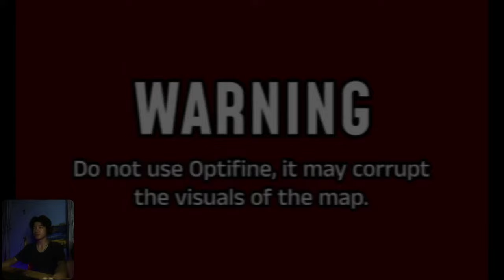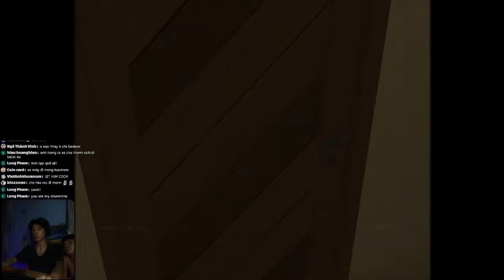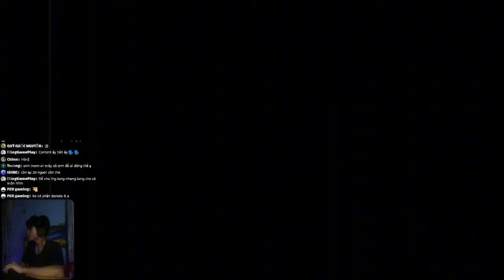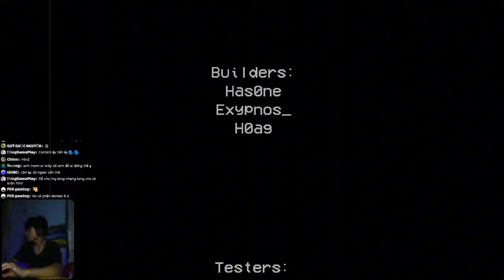Tôi Bị Lạc Vào BACKROOMS!!!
|KeyBoard: K550 Leaven Black and White
|Mouse: Katar Pro Corsair
|Micro: HyperX Solocast
|Phone: Iphone 21 Pro Free Fire
|Screen: Lenovo
=            ⫍𝐆𝐞𝐚𝐫 𝐓𝐚𝐠𝐬⫎           =
|Processor: Intel(R) Core(TM) i5-9400F CPU @ 2.90GHz   2.90 GHz
|Ram: 16,00 GB
|VGA: GeForce GTX 1060 3GB
=            ⫍𝐎𝐭𝐡𝐞𝐫 𝐓𝐚𝐠𝐬⫎           =
|Editing: Jianying
|Thumbnail: Paint.net
|Recoding: OBS